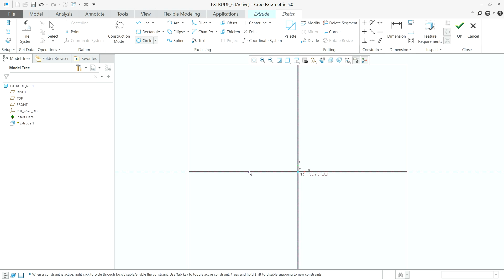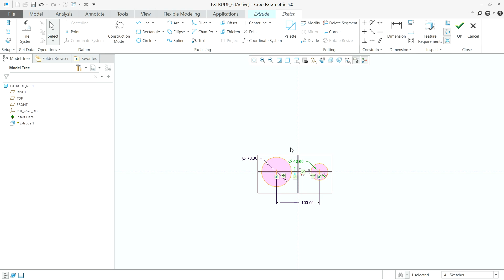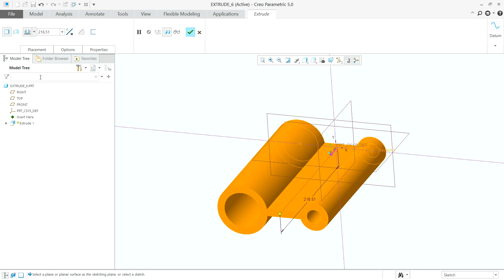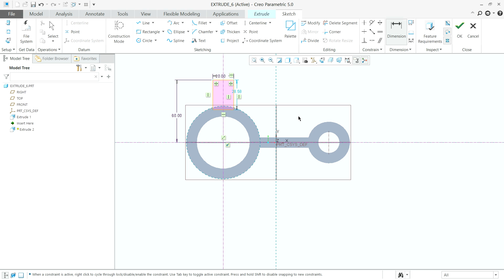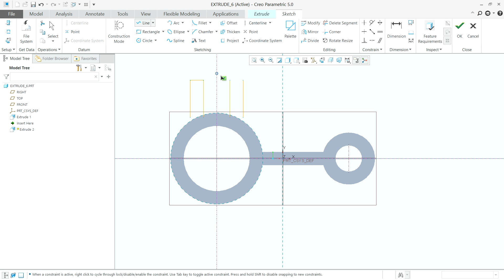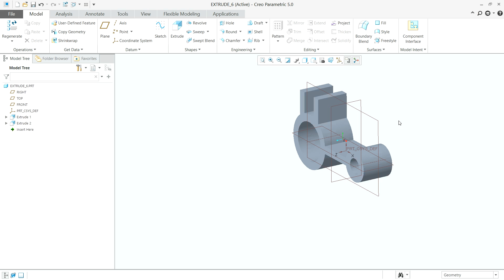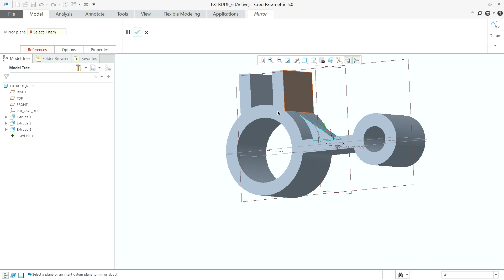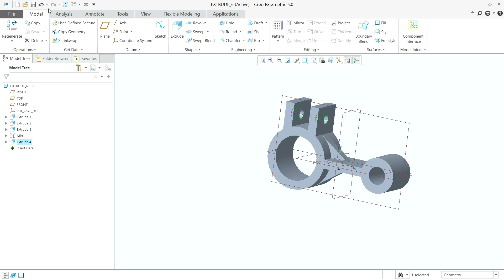Creo 5 0 Tutorial 6 extrude and mirror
Creo 5 0 Tutorial 6 extrude and mirror commands